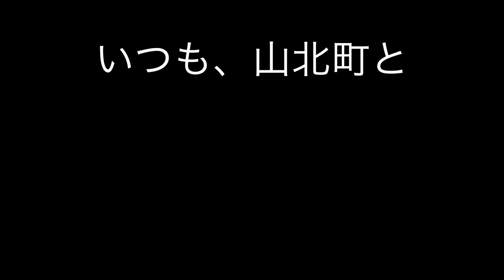ヤマ☆キター X’mas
山北町の「やまきた駅前朝市」に、

今月もヤマ☆キターがやってきた！

クリスマスにサンタの帽子をかぶり、やまきたの子どもたち、おとなたち、おばあちゃんたちも一緒になって、ダンス、ダンス、ダンス♪

ヤマ☆キターの元気と、やまきたの活気は、みなさんの暖かい笑顔で出来ています☆

毎月第一日曜日、やまきた駅前朝市開催中！
（２０１７年最初の朝市は、2月５日です！）

みなさんのお越しを、心よりお待ちしております♪